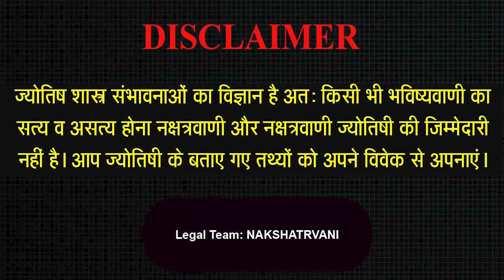6 Feb 2024 - AAJ KA RASHIFAL | आज का राशिफल | Dainik Rashifal | Aries To Pisces Today Horoscope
6 Feb 2024 - AAJ KA RASHIFAL | आज का राशिफल | Dainik Rashifal | Aries To Pisces Today Horoscope

Intro - 00:00
Mesh Rashi - 02:44
Vrishav Rashi - 05:52
Mithoon Rashi - 9:11
Kark Rashi - 13:24
Sinh Rashi -17:51
Kanya Rashi - 21:50
Tula Rashi - 25:33
Vrischik Rashi - 39:28
Dhanu Rashi - 34:09
Makar Rashi - 38:50
Kumbh rashi - 42:26
Meen Rashi - 46:47

Aaj ka rashifal 6 Feb 2024 Aries to Pisces today horoscope in Hindi. Aaj Ka Rashifal, Feb 6, 2024 को शुभ मुहूर्त और उपाय | Bhavishyavani with Astro Mohan Jee. AAJ KA RASHIFAL | 6 Feb आज का राशिफल | Daily Horoscope 2024 | मेष से मीन | Mohan Jee. 6 Feb 2024 | Mohan Jee की भविष्यवाणी | Nakshatravani. Aaj Ka Rashifal Aajkarashifal nakshatravani horoscope | 6 Feb 2024 AAJ KA RASHIFAL आज का राशिफल | मेष से मीन | Daily Horoscope | Mohan Jee Rashifal. 6 Feb 2024 | Aaj Ka Rashifal